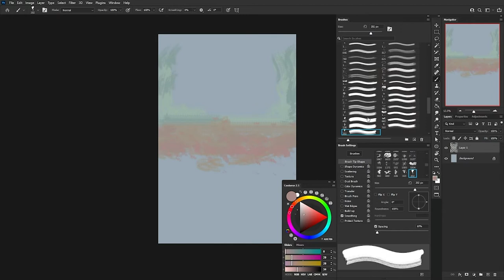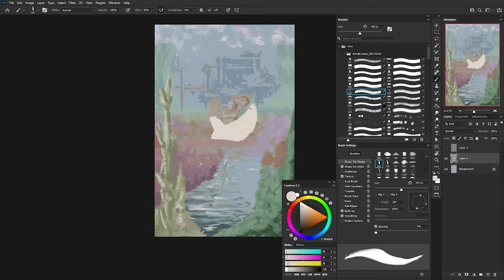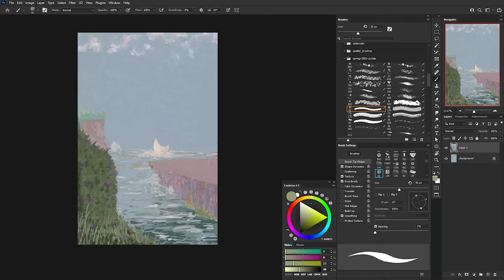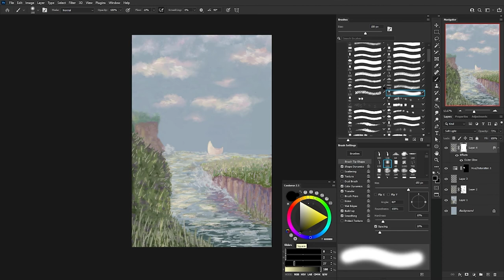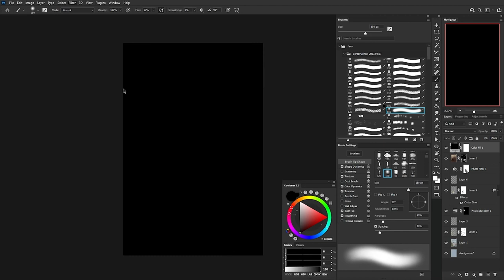Ummmm Canoe Timelapse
Just a random painting I did. Enjoy!